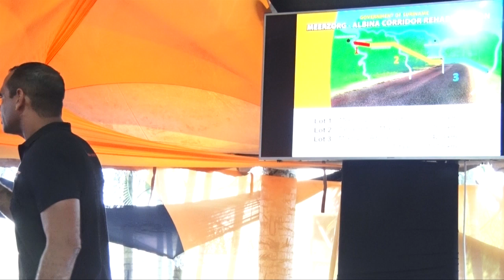FIRM ENGINEERING PERFORMANCE SCHOLARSHIP - TBN PRIME ALERT 27 DECEMBER 2019